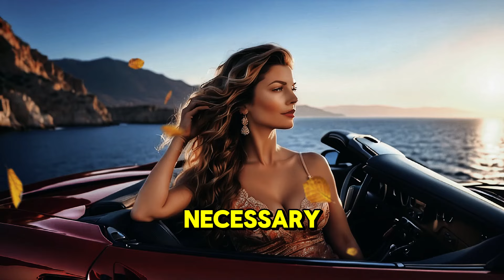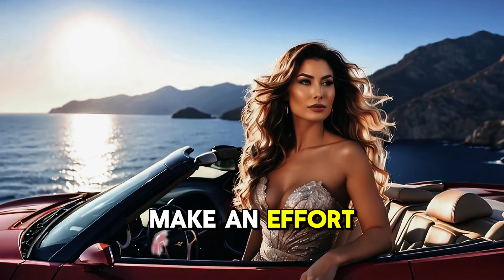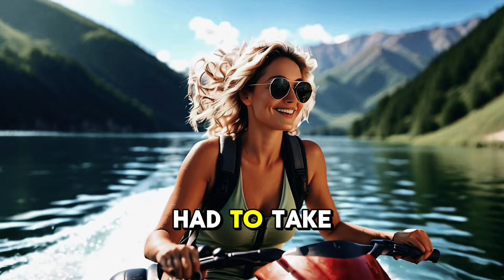Anyone Who Practices These 8 HABITS Will Get Rich Quickly and Easily - Elon Musk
Anyone Who Practices These 8 HABITS Will Get Rich Quickly and Easily - Elon Musk 💰 Are you ready to learn how to make money from a billionaire? 🚀 Join us as we delve into the world of personal finance and discover the secrets of becoming rich with none other than Elon Musk himself! 🌟

In this captivating video, Elon Musk shares his invaluable insights on how to make money and achieve financial success. 💼💸 Say goodbye to job hunting and learn the strategies that can help you create wealth and live life on your own terms. 🎯✨

Discover how to become a millionaire and tap into Elon Musk's brilliant mind to uncover his secrets for getting rich. 💡💰 Learn how to make your first million in just six months and change your life forever. 🌟

Get ready for a life-changing experience as Elon Musk shares tips on how to improve your life and achieve your goals. 📈🌠 Stop looking for a job and start investing in property, following Elon Musk's proven investment strategies. 🏡💼

Join Skill Invest and let a billionaire guide you on your path to financial success. 💎💸 Don't miss out on this incredible opportunity to transform your life!

Legal Notice
We understand that the desire to achieve wealth can be a powerful motivation for many people. However, it's important to clarify that when we use terms like "get rich quick" in our videos, we are employing a metaphor to emphasize the importance of mindset regarding wealth.
True wealth, whether financial, emotional or spiritual, is often built over time, through diligent effort, financial education and conscious decision-making. We firmly believe that mindset plays a crucial role in this process.
When we talk about "get rich in 6 months" we are encouraging viewers to adopt a growth mindset, as we believe that wealth starts first in the mind, so you can acquire a wealth mindset in “6 months”, we encourage you to invest in themselves, to continually learn and develop solid financial skills. True wealth is not just about accumulating money, but also about building a solid foundation of knowledge, values, and relationships.